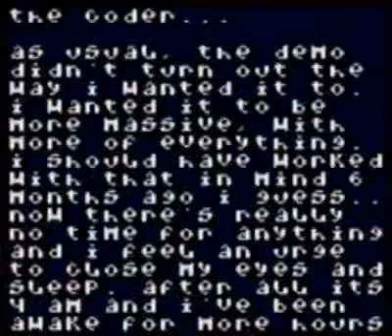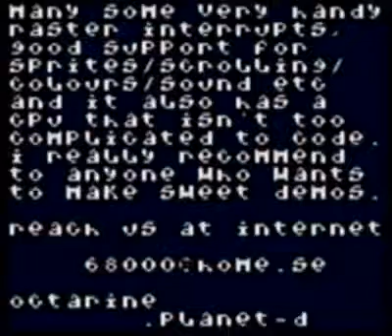Space Waste by Octarine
Gameboy Color demo